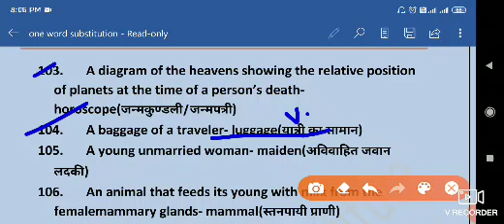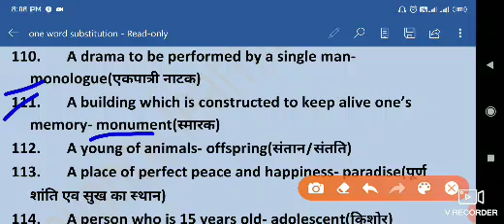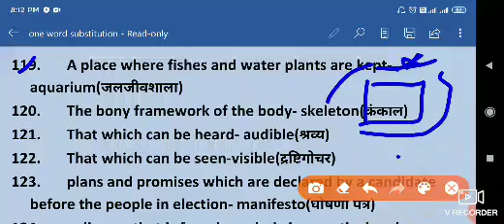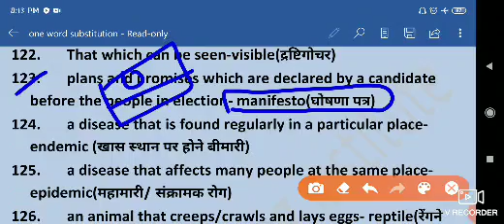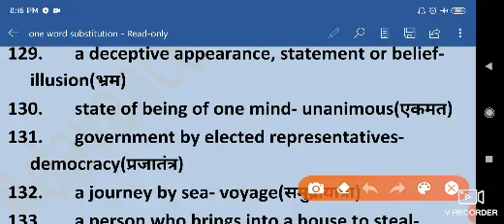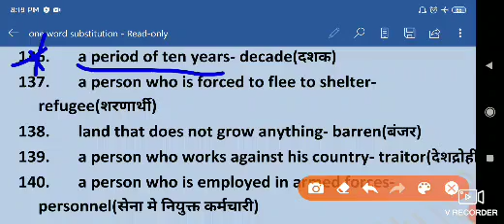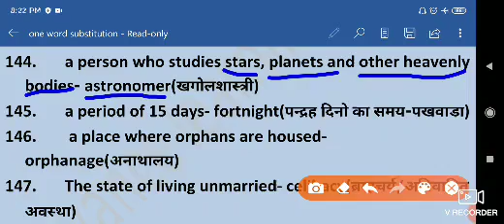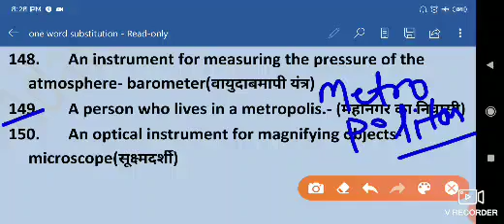One Word substitution, class-4, SSC Banking Vyapam MPSI NURSING teacher grade-3